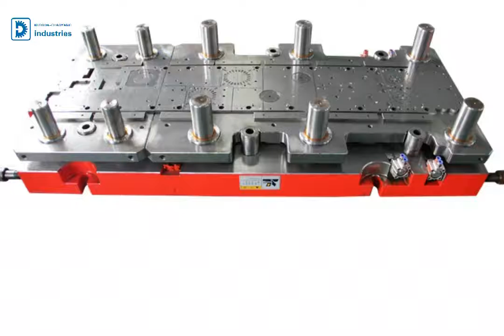stator rotor lamination stamping progressive die